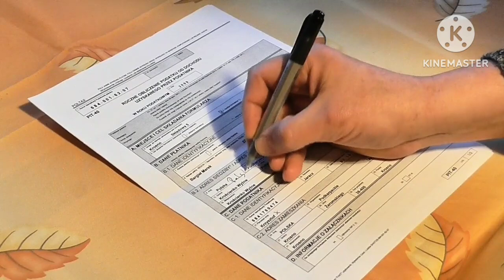කොරියන් රාජ්‍යයේ රැකියා මැකැනික් /ඉලෙක්ට්‍රීෂියන් /වෙල්ඩින්,Job in korea